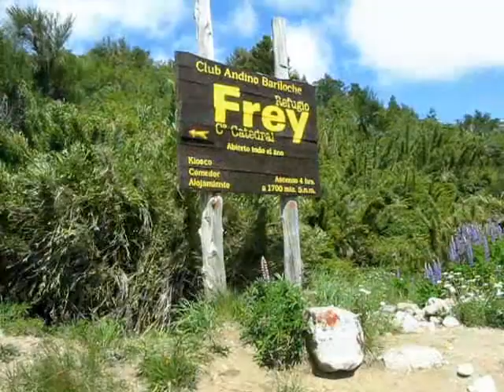Trilha do Refúgio Frey - Bariloche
Um pouco do perrengue de subir a trilha do Frey pelo caminho tradicional (Picada eslovena), carregado de equipamento de escalada, camping e comida para 7 dias.